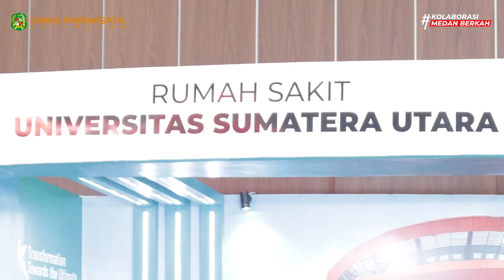Pengukuhan Medan Medical Tourism Board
Pengukuhan Medan Medical Tourism Board, Launching Medan Medical Tourism dan Medan Medical Tourism Expo 2022 pada hari Kamis, tanggal 30 Juni 2022 di Santika Dyandra Hotel Medan

🔍 FB : Dinas Pariwisata Kota Medan
🔍 FB : Medan The Kitchen Of Asia
🎥 YT : Dinas Pariwisata Kota Medan